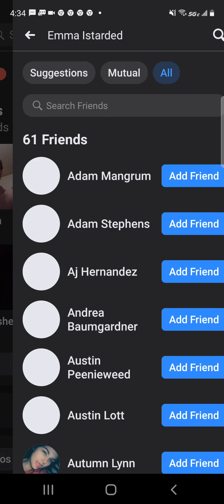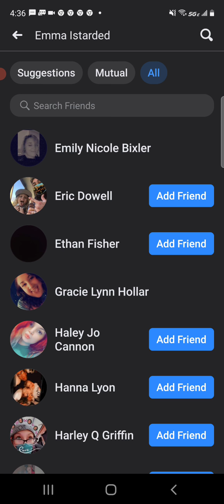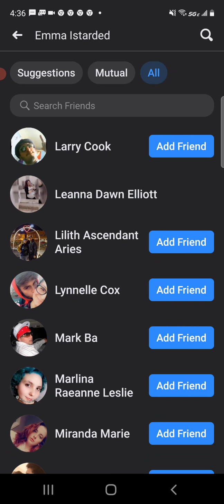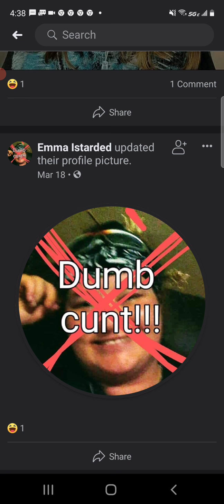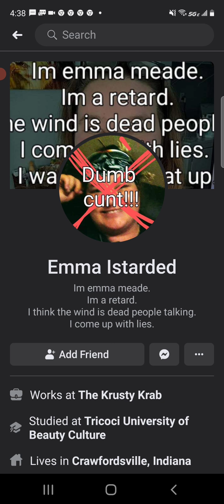still adding people on a fake Facebook account that someone made of me I know some of them people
just another day of a person who's gotta get attention from knowing that person is getting off and I think it's funny as hell because someone is doing  Identity theft💯 trying to be me🤡 and trying to be a hater towrds me🤡because they have 💯🤮hiv🤮💯 and 💯🤮warts🤮💯 themselves 😂😂😂😂😂 thanks for making a hate speech about me🤡🤡 just shows me your jealous as fuck💯 or your scared intimidated by my energy💯 I smell  fear💯guilt💯 narcissistic💯 of these people who made it😘welcome to the freak show I guess😘🤡🤡🤡🤡🤡🤡🤡😘